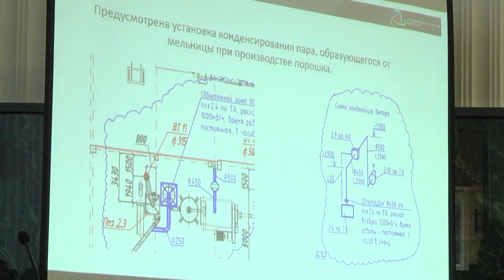2020-07-28 г. Брест. Встреча с противниками аккумуляторного завода. Новости на Буг-ТВ.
Очередная встреча с противниками аккумуляторного завода прошла в минувшее воскресенье. В этот раз зал был практически пуст. Однако диалог все же состоялся, в уменьшенном формате. На вопросы отвечал директор предприятия Дмитрий Бутов и главный инженер Сергей Дубновицкий. Что из этого вышло? Расскажем прямо сейчас.